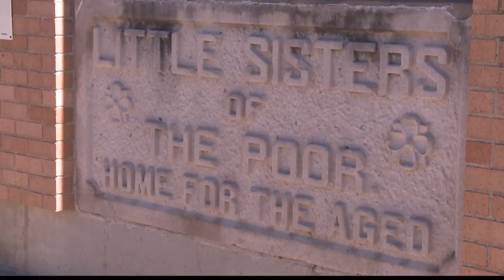Little Sisters of the Poor to close in St. Louis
The sisters are hoping to find another place to live for the 50 plus residents of the current home on North Florissant Avenue.